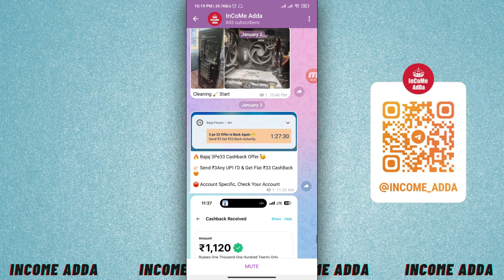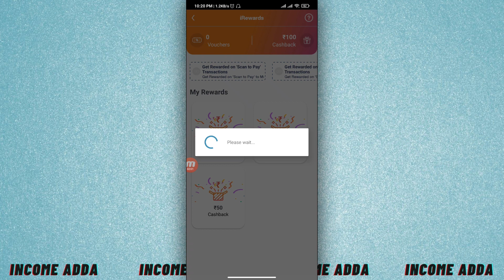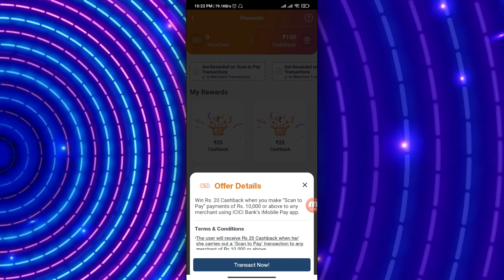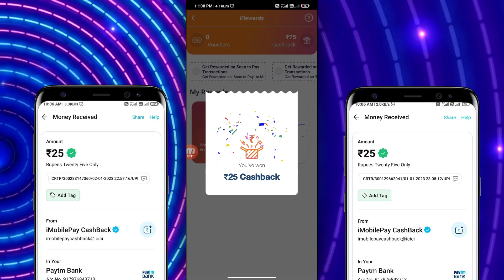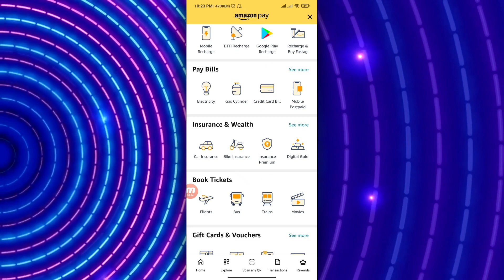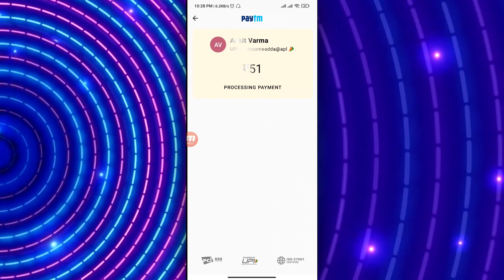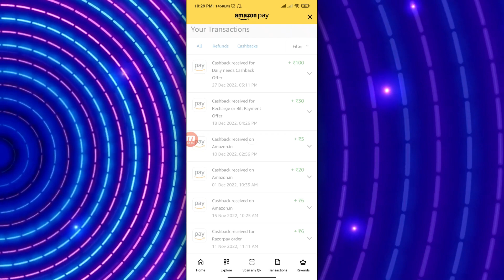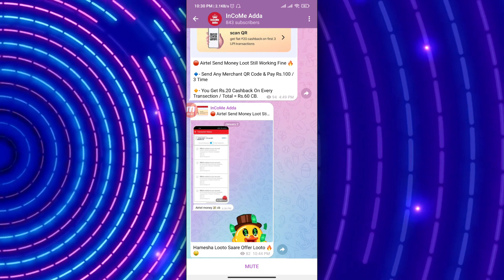🤑 2022 BEST SELF EARNING APP || FLAT RS.125 CASHBACK | EARN DAILY FREE PAYTM CASH WITHOUT INVESTMENT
( All APK Here👆 )

COVER TOPICS:-
1. ONLINE PAISE KAISE KAMAYE
2. GET FREE PAYTM CASH
3. UNLIMITED TRICK
4. BEST PAYTM CASH TRICK 2022
5. EARN MONEY ONLINE

Yes! We are Growing. Your support is fantastic ❤

Paytm cash
Paytm
cash
earning
apps
earning apps
best Paytm cash earning app
earning app
earning apps
New
Paytm